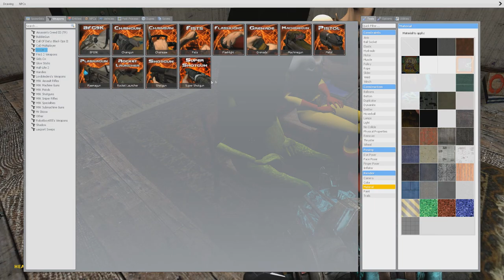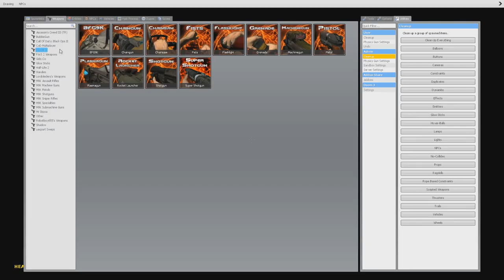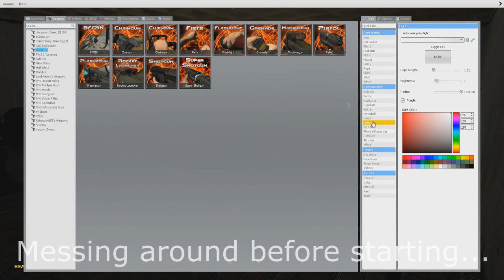Gmod Scary Map(s) (not really) - PUG MAN, TRASH MAP, STORIES